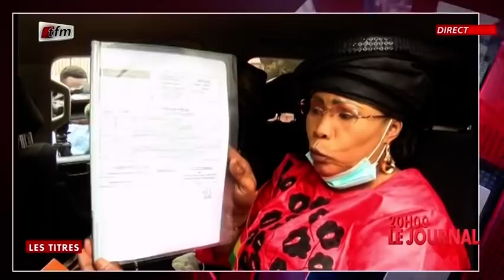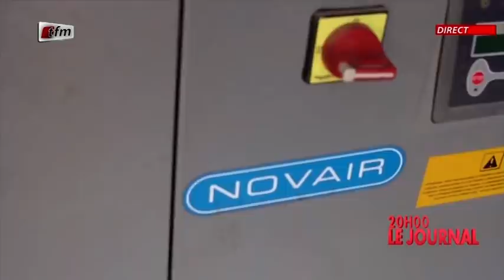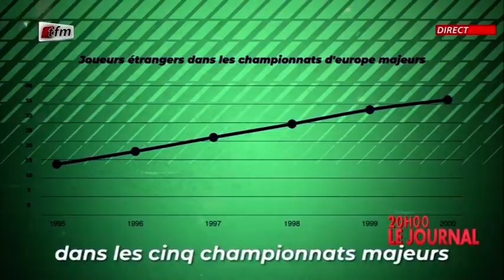JT Français 20h du 17 Février 2021 présenté par Chérif Diop